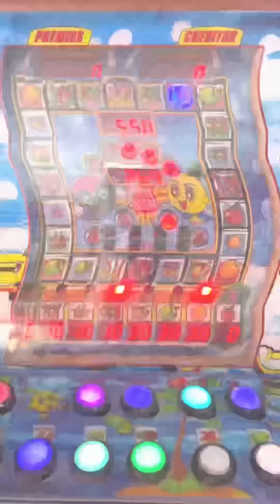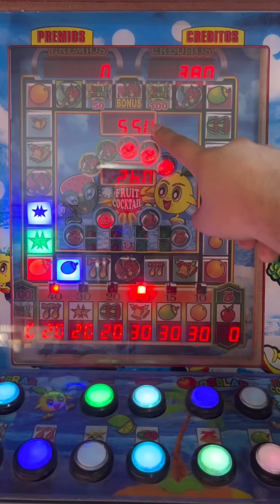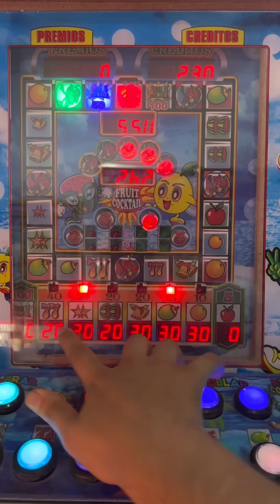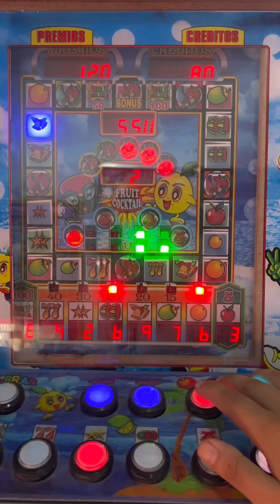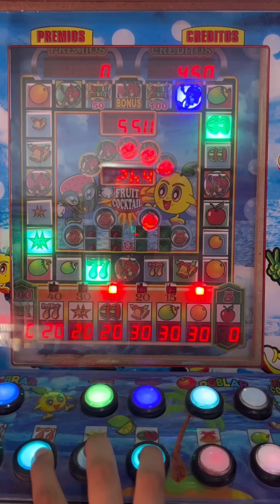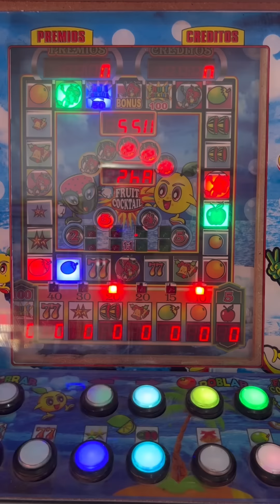YA NO TENÍA NADA Y MIRA LO QUE PASÓ 😱🍓 | Fruit cocktail | Maquinita tragamonedas